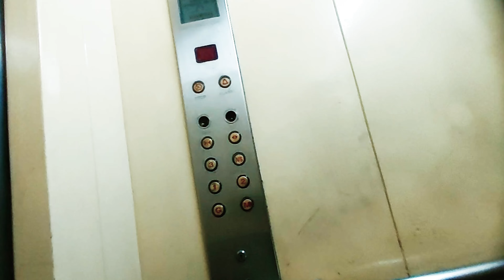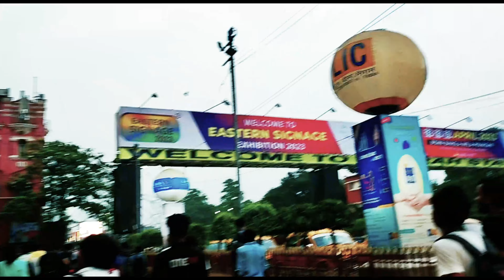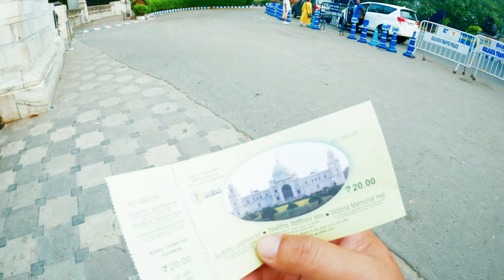Victoria Memorial, Kolkata | Kolkata Tour 2023 | Kolkata Tourist Places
hit likes.

lots of  ❤️

my camera
lens for this camera https
My Vlogging Mic
my jacket links for winter
Action Camera my go pro
Camera accessories
Camera tripod for vlogging
my wallet
wireless mic for interview or podcast